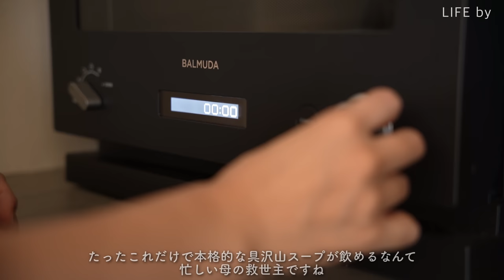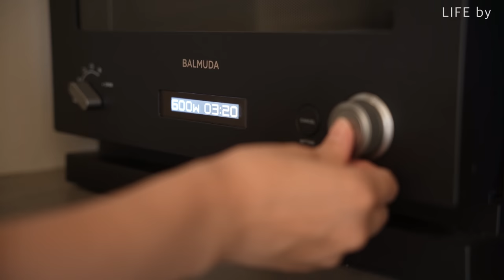【ワンオペ主婦の時短モーニングルーティン】夏の朝を心地良く過ごす工夫と愛用品/Summer morning routine/SUB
※字幕の有無は動画設定のCCをオンにしてください🙏

3児の母、ワンオペ育児 30代主婦の時短を意識したモーニングルーティン⛅️🌈
夏の猛暑を乗り切って心地良く暮らすアイテムをご紹介🍹

▶具だくさん食べるスープセットの購入はこちらから

▶︎Chapter list

00:00  愛用している寝具
00:51  愛用している洗面アイテム
02:04  愛用しているスキンケア
03:42  愛用しているルームウェア
04:11  愛用しているボディ用冷感化粧水ミスト
05:21  栄養満点・時短スープで朝食作り
09:31  愛用しているメイクアイテム
11:05  夏の必需品！2階テラスにシェードを取り付ける
12:10  夏を感じる爽やかなドリンクで休憩

コメントもいただけたらとっても励みになります🙏✨

Instagramではインテリアや家づくりを中心に投稿しています🏡

愛用品や購入品は楽天roomに随時アップしています🧺

◆Voicy◆
［暮らしを編集するラジオ］
aki / LIFE by - 心地良く暮らす-

・SNIDEL HOME/レーヨンコットンストライプワンピース

・冷感ミスト（スチームクリーム/アイスミントミスト）

・SHISEIDO/シンクロスキンセルフリフティングティントファンデーション

・ETVOS/ミネラルコンシーラーパレット

・NARS/ライトリフレクティングセッティングパウダープレスト

・テラスのシェード（タカショー/クールシェードプライム）

その他愛用品は楽天ルームに載せてます🥰

▶︎おすすめのルーティン動画

3児の母、自分の時間は自分でつくる。30代ワンオペ主婦の心に余裕を生み出す方法

子供が帰宅までの１人時間。お疲れな私がモチベーションを取り戻す方法【平日ルーティン】

【ワンオペ主婦の1日ルーティン】毎日を心地良く過ごすために辞めた4つのこと

【平日時短モーニングルーティン】早起きしない主婦の20分で準備する朝